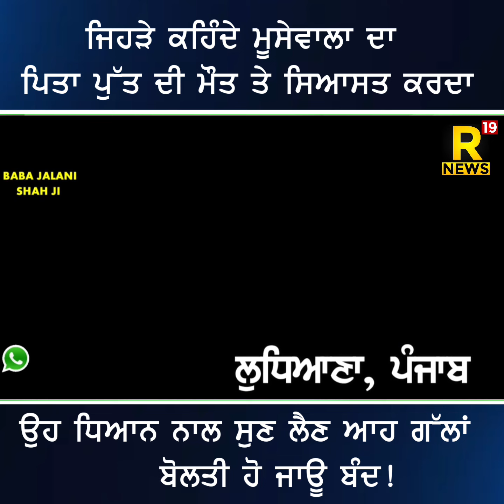ਜਿਹੜੇ ਕਹਿੰਦੇ ਮੂਸੇਵਾਲਾ ਦਾ ਪਿਤਾ ਪੁੱਤ ਦੀ ਮੌਤ ਤੇ ਸਿਆਸਤ ਕਰਦਾ ਉਹ ਧਿਆਨ ਨਾਲ ਸੁਣ ਲੈਣ ਆਹ ਗੱਲਾਂ